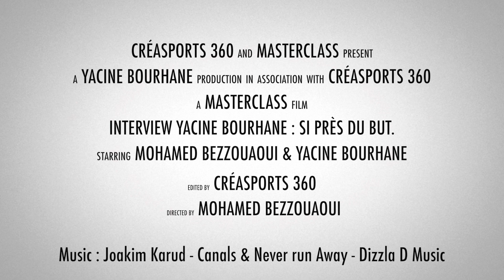Yacine Bourhane x Masterclass - Tout donner pour la patrie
C'est parti, voici la première Masterclass de notre nouveau concept...

Yacine Bourhane, 22 ans, et milieu de terrain incontournable du club du Chamois Niortais en Ligue 2, va disputer jeudi 25 mars une place à la Coupe d'Afrique des Nations 3021, pour la première qualification de l'histoire des Comores.

Pour découvrir ce joueur sous un autre angle, et les secrets de la réussite de son équipe nationale, tu as juste à cliquer !